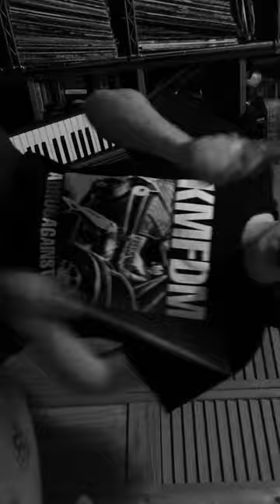I swallowed my teeth to keep you safe and warm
Drum jam